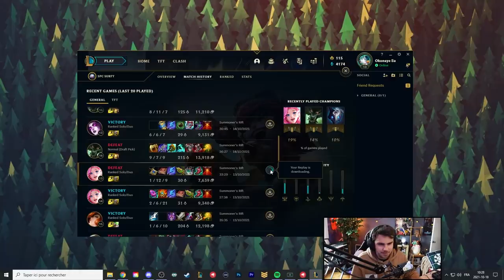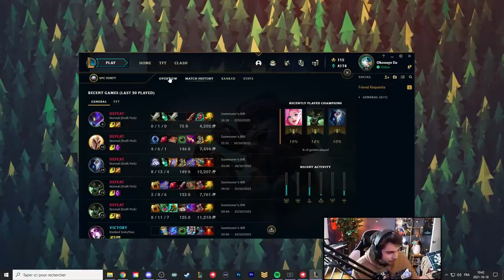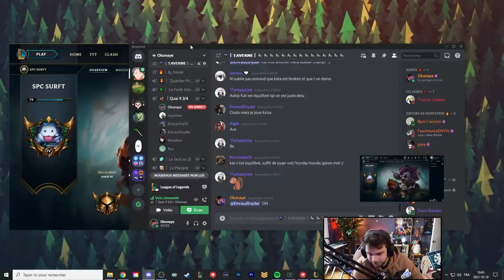Qui entre un Gold & un Master devinera l'élo de cet abonné ?